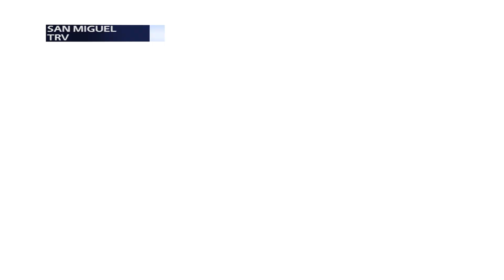Alcalde de San Miguel realiza reordenamiento de centro de la ciudad